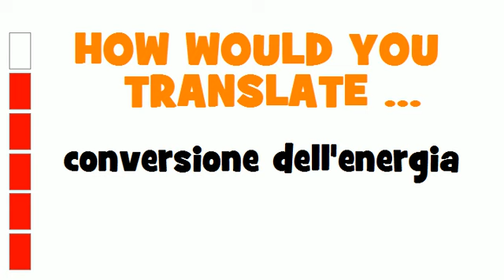ITALIAN TRANSLATION QUIZ = conversione dell'energia